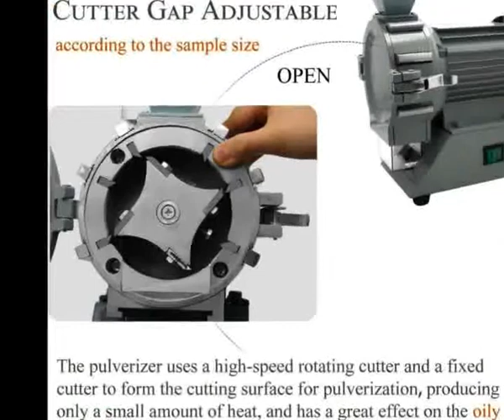Lab Soil Crusher Grinding Machine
Best Price Hanchen Lab Soil Crusher Grinding Machine
To get Soil Crusher

PRODUCT DETAILS NAME:
 Hanchen Lab Soil Grinder 120 Mesh Soil Crusher Pulverizer Grinding Machine Superfine Herb Disintegrator Continuous Operation Lab Equipment

PRODUCT DETAILS NAME:
1. 【NOTE】Processing capacity: 0.1 lbs each time ***It is not suitable for grinding large amount plants or Chinese medicine. This equipment is mainly for lab use*** The hopper is at the bottom of the machine, please take it out before use.
2. 【Suitable for Crushing Various Samples】It can crush various soils, minerals, and coal for laboratory analysis, widely used in agriculture, science, medicine and health , colleges and universities for researching. It is also an ideal instrument to crush animal skin or meat and various plants for determining moisture, protein and oil in wheat, rice, beans and other food crops.
3. 【Super Fine Effect】The fineness up to 120 mesh. The pulverizer uses a high-speed rotating cutter and a fixed cutter to form the cutting surface for pulverization，producing only a small amount of heat, and has a great effect on the oily and fiber materials. Continuous use, high crushing efficiency.
4. 【Flexible】The distance between the fixed cutter can be adjusted according to the sample size. Easy to clean. Small and compact.
5. 【One year warranty】We provide ONE YEAR warranty for every our customer.